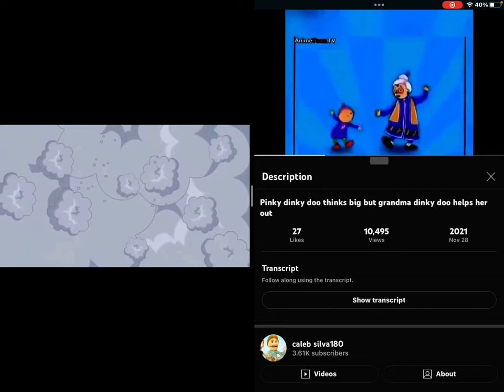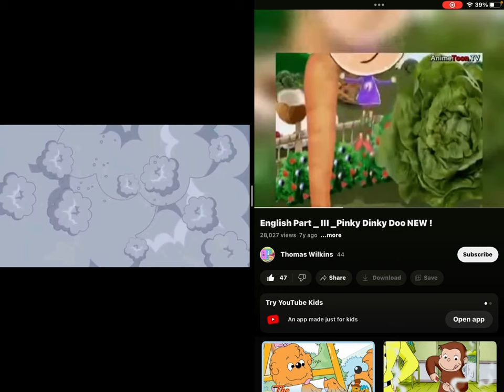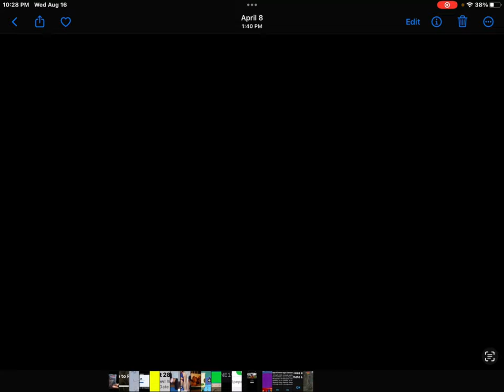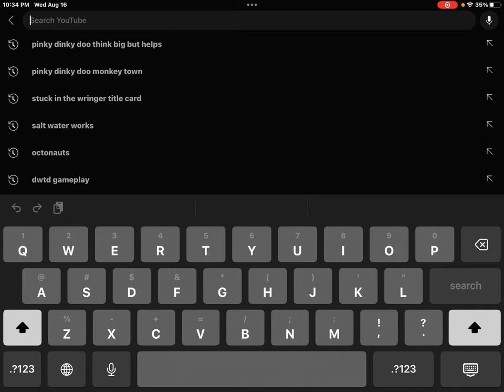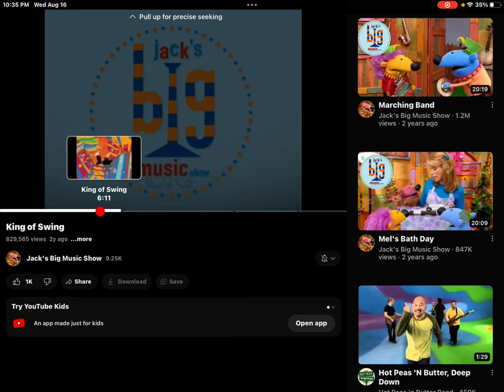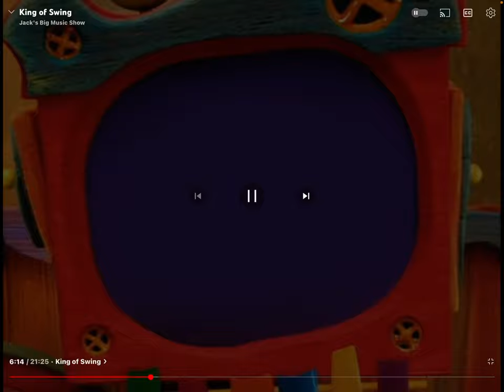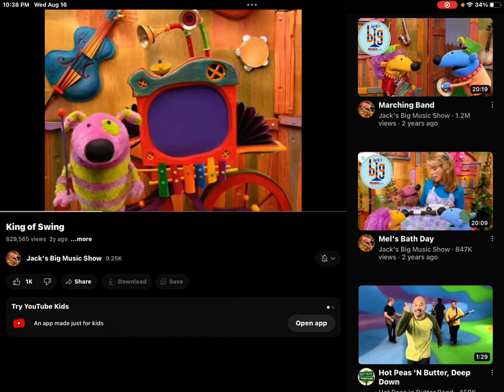August 16, 2023